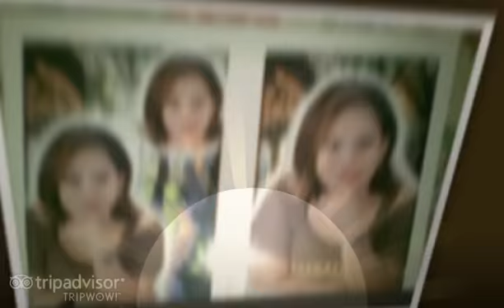maria helen...slideshow...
its me helen...